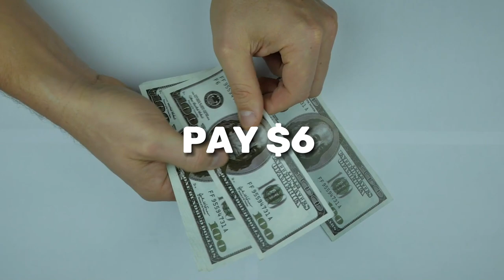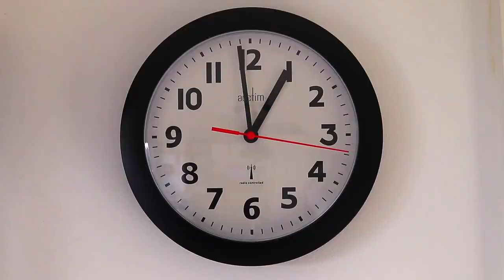Amazing Places to Visit in the United States | Best Places to Visit in USA - Travel Video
It is unlikely that there will be at least one other country in the world that can be compared with the States of America in terms of scale, number of natural and creative attractions, variety of climatic zones and recreational opportunities. This country is very different. It's one thing to go to the northern, rather harsh state of Maine, and quite another to sunny California, with its noisy Los Angeles and picturesque beaches. Let's dive into Amazing Places to Visit in the United States | Best Places to Visit in USA - Travel Video!